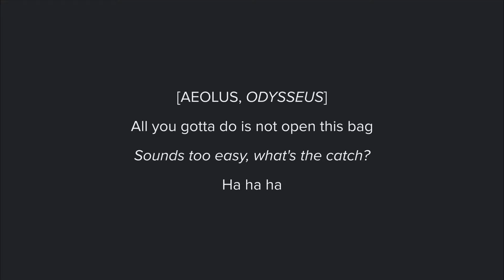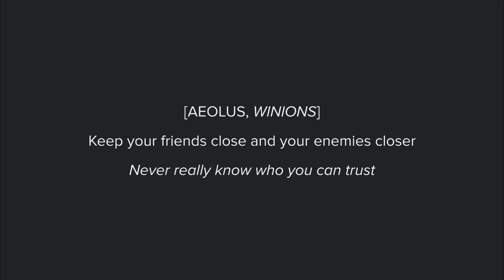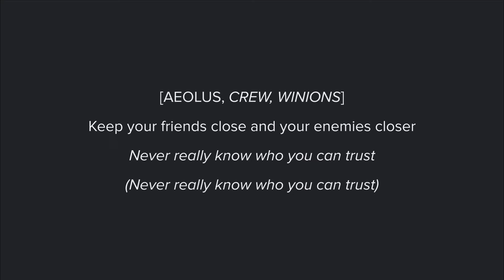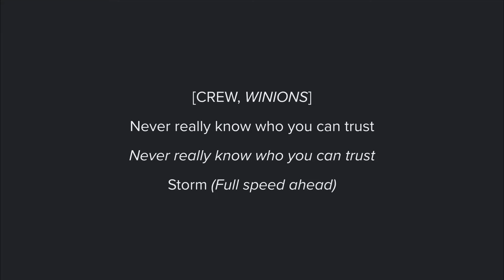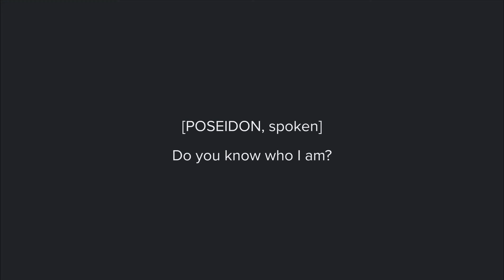EPIC: The Musical - Keep Your Friends Close (Karaoke)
This is a karaoke video for Keep Your Friends Close from EPIC: The Ocean Saga (Original Concept Album). | Key: Ab | BPM: 80 |

Lyrics 🐢🐢🐢:
Great wind god, Aeolus
I don't know if you know this
But our path to home is blocked by an impenetrable storm
I ask for your assistance
So we at last can go the distance
Can you cast the perfect winds for us and aid our journey home?

I am the wind, twisting and turning
I give the fire enough to stay burning
Let's play a game
A game?
That's what I'm serving
And if you win, you will get what you're yearning
Deal

Take a look right here at this bag
It has the winds of the storm all trapped
All you gotta do is not open this bag
Sounds too easy, what's the catch?

Keep your friends close and your enemiеs closer
Never rеally know who you can trust
If they wanna get the bag open, you gotta say "no, sir"
Sometimes killing is a must
What?

Cause the end always justifies the means
Friends turn into foes and rivalries
So keep your friends close and your enemies closer
Never really know who you can trust (Never really know who you can trust)

Captain, what's happening?
What's trapped in that bag?
Something dangerous, friends
We mustn't lag
It's treasure!
What?
Buh-bye!
Open the bag
Let's see what you got

No, do not
Everybody listen closely
See how this bag is closed?
That's how it's supposed to be
This bag has the storm inside
We cannot let the treasure rumour fly
We'll try

Keep your friends close and your enemies closer
Never really know who you can trust
Now they wanna get the bag open so they can have closure
Sometimes sneaking is a must

Everything's changed since Polites, so

For nine days, I've stayed wide awake
Trying to make it home with no storm or tidal wave
I remain unopposed, the bag is still closed
And I'm getting closer to you (Penelope)
I can't wait to make some new memories (Telemachus)
Time for me to be the father I never was

Just keep your eyes open
Why are my eyes and my heart and my soul so heavy?
I keep on trying to embrace you both
Why won't you let me?

So much has changed but I'm the same
Yes I'm the same

Wake up!
Wake up, Odysseus, they're opening the bag
Wake up!
Noooooooooo!

Where's the storm taking us?
I said to keep the bag closed, but you weren't compliant
If I had to guess? You're heading to the

Storm, storm
Help me close the bag
But sir, it's too late
We can save whatever wind is left to use another day
Come on!